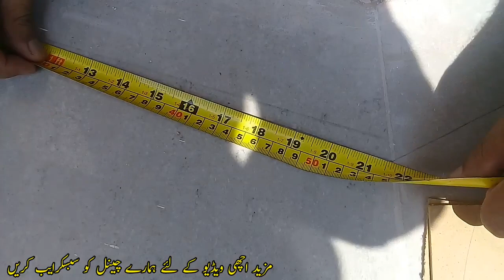How to make aluminium window | bay window ki digree lene ka tariqa | pakistan art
Aluminium k bay windows ki digree lene ka asaan or mukamal tariqa